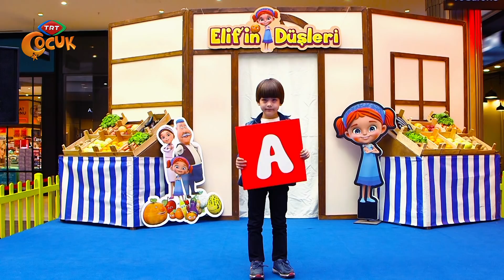9. Yaşını Kutluyor - Elifin Düşleri